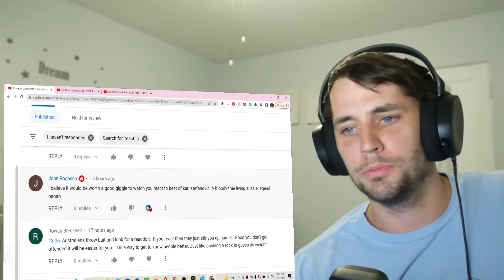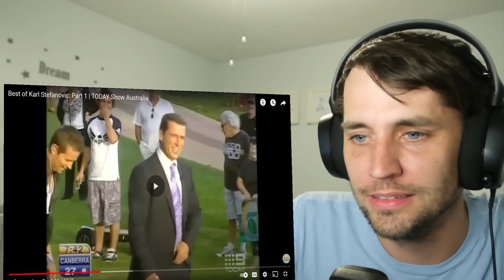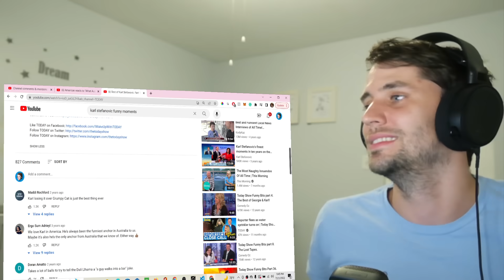American Reacts to Australia's legendary TV host KARL STEFANOVIC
What a legend. I see why he is a legendary Aussie.